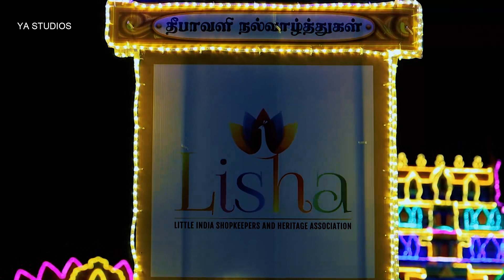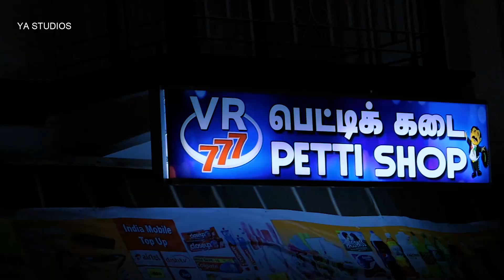Singapore | Deepavali | Little India Light Up 2021 | At Serangoon Road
Celebration Of Deepavali | Singapore | Little_India Light Up 2021 | At Serangoon Road